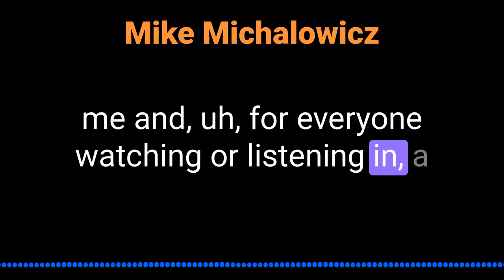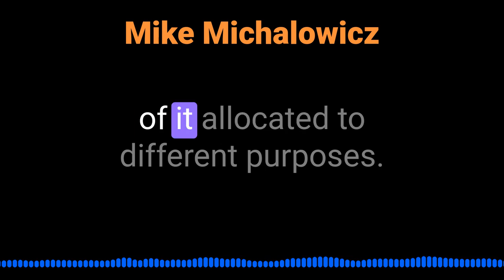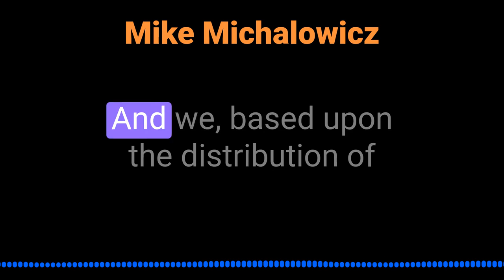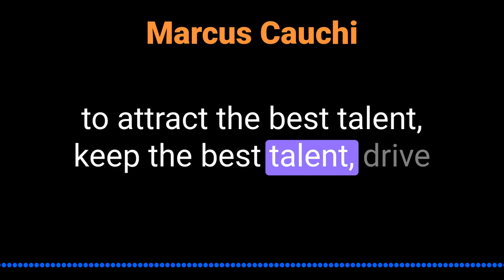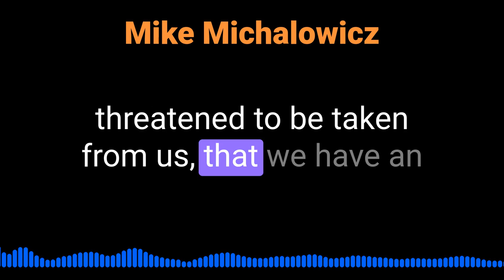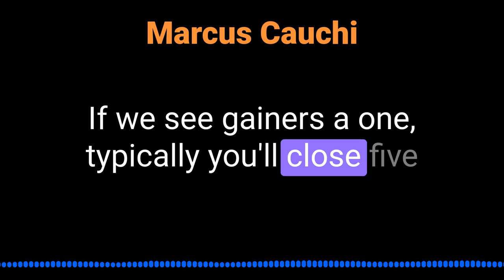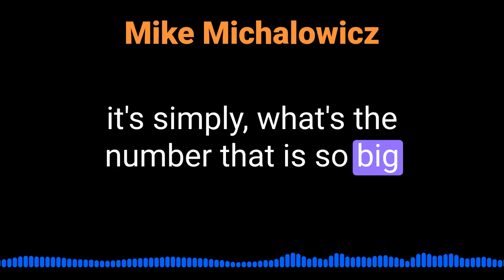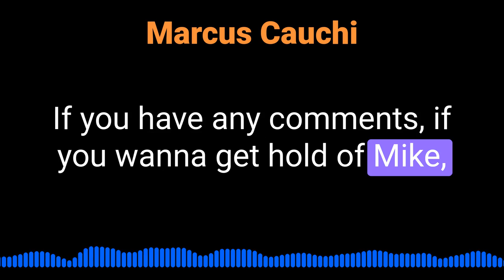Mike Michalowicz on his book "Profit First"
Mike Michalowicz talks about his book "Profit First" @inquisitorpodcast5450